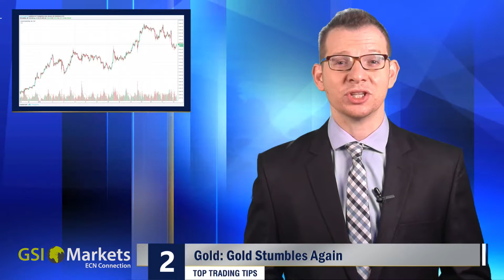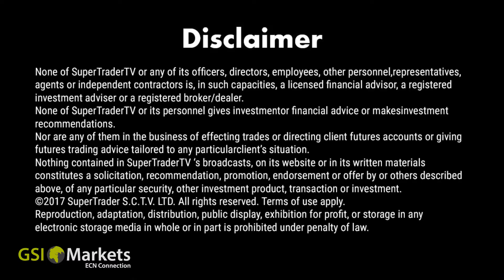Top Trading Tips for 18.01.2018 by GSI Markets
Good morning!

GBP/USD: Pound Testing Higher Realms. 00:23
Gold: Gold Stumbles Again. 00:42
EUR/USD: Euro Turns Cautious. 00:59

Category
People & Blogs
Licence